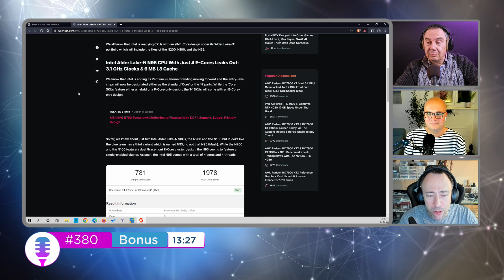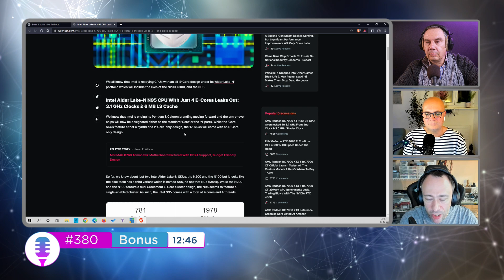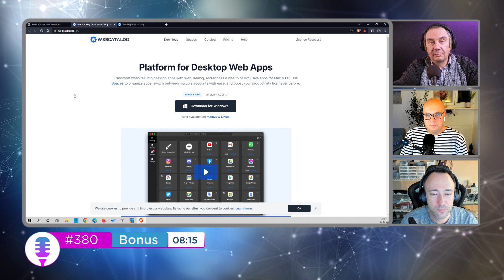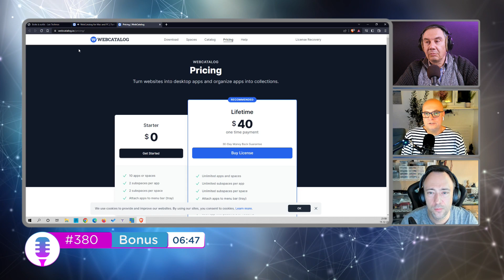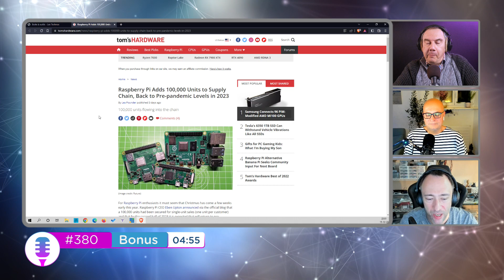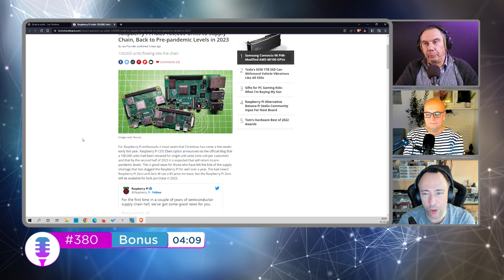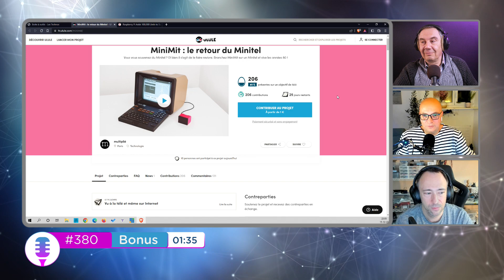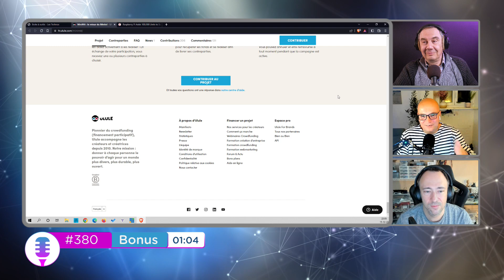Bonus 380 : Intel N95, WebCatalog, Raspberry PI, Nabaztag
Dans notre bonus 380 avec Thierry W. et David.

• WebCatalog : Quand des plateformes en ligne se transforment en app (Sources
• Raspberry PI : La production remontera au niveau prépandémique en 2023 (Source
• Nabaztag : Quand c'est le minitel qui revient en force pour le lapin (Source